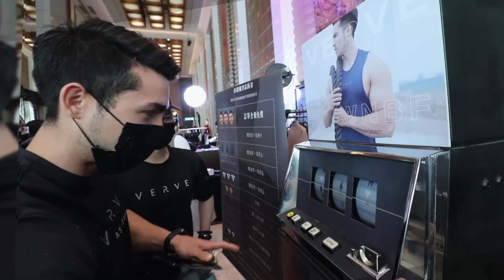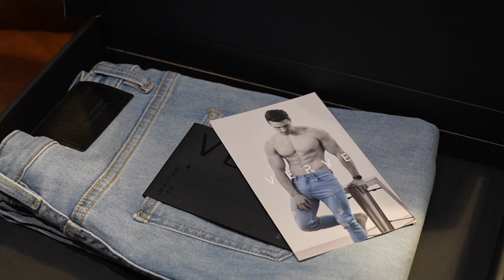這位職業選手最喜歡的6個上身訓練動作｜Ft WNBF Pro Louis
Verve X Sebastian 聯名牛仔褲數量有限！
你可以在 Verve 官網購買，或在新竹快閃店試穿購買
👉🏼 快閃店：新竹巨城SOGO 4F 日期：6/30-7/20